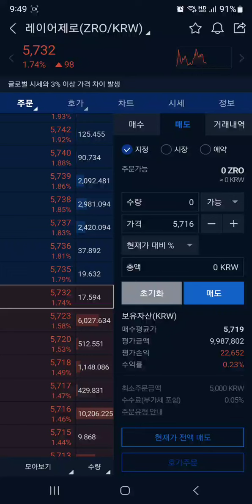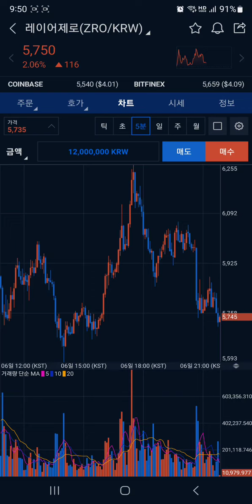레이어제로 코인 (ZRO) 호가창의 흐름을 읽고 수익 타점을 잡아보자